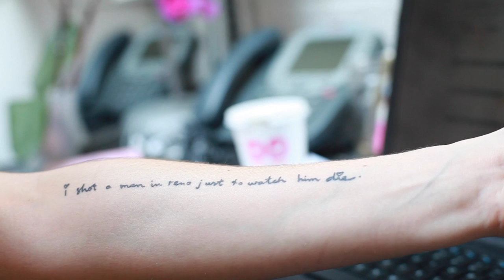Intern Profile- Jess [05.27.16]